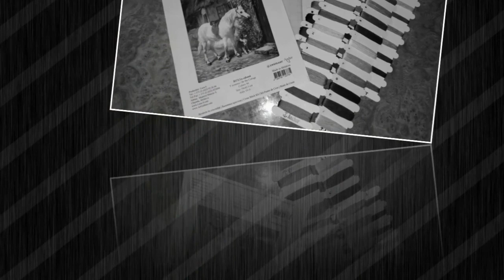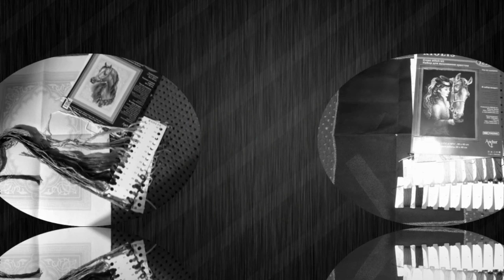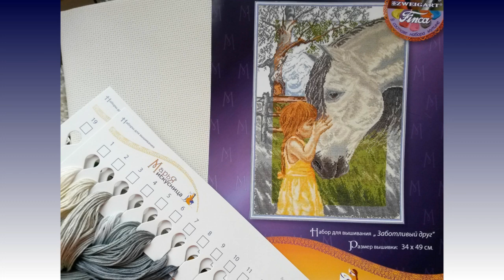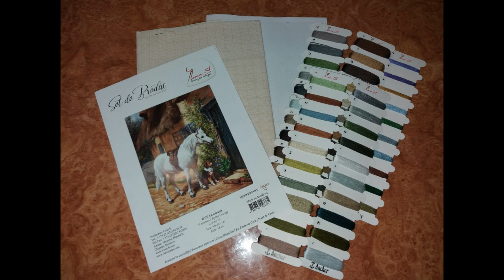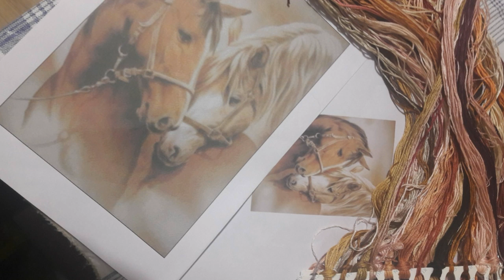СП "Ветер в гриве"/Старт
Заявку нужно подать до 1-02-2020 в соответствующий альбом. В заявки должно быть фото подготовки, основа, ниточки, и описание процесса. Если вы блогер и снимаете видео, добавляйте сылку на ваше видео заявку. В СП могут вышиваться как новые процессы, так и уже начатые!